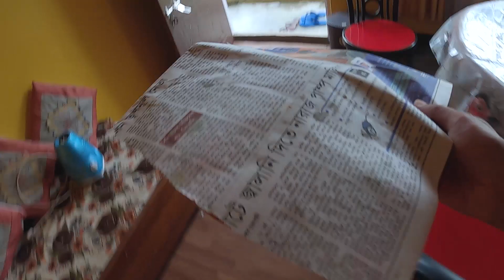Thankyou All||Rj Sagar Family❤️||Bhaggu's Momo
This is yet another random vlog thanking you all family member for your kind support to our song Dashain Aayo. Love you all.